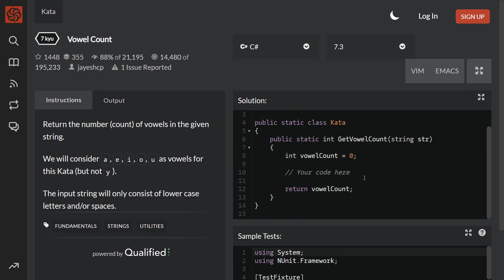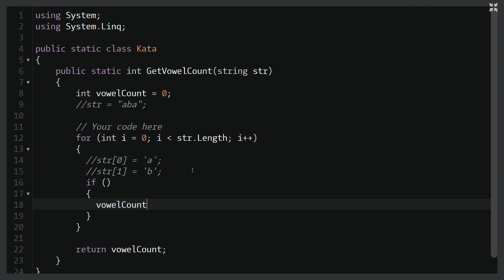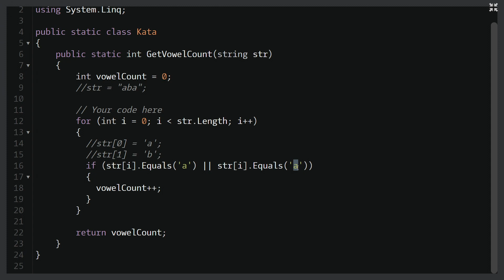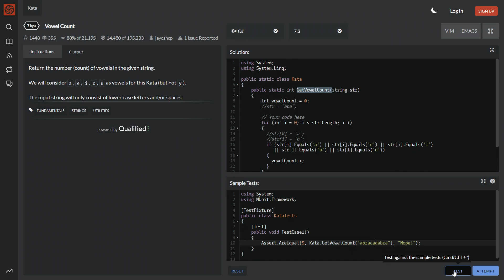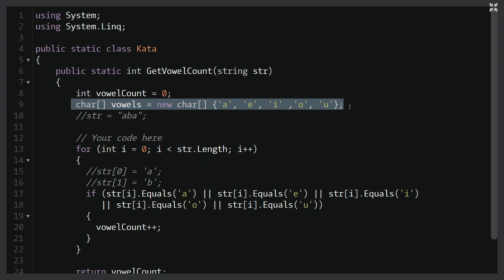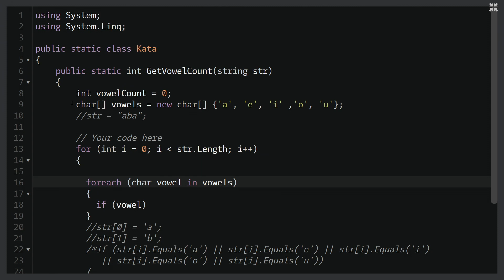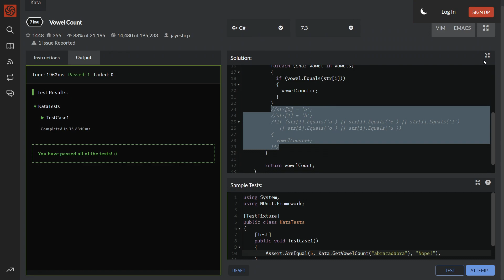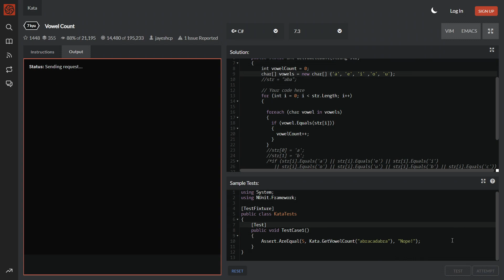C# Vowel Count coding problem in under 10 minutes!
In this CSharp Coding Challenge we're going to write a function count the amount of vowels in any given string, even if the length is 0!

When you join the server, you can get your own personal help channel for FREE where you can post anything you're stuck with and I will help you 😊

Timestamps:
0:00 Introduction
0:36 1. Manual Method
4:01 2. char[] for loop
6:23 Recap
8:41 Viewer suggestions & Outro